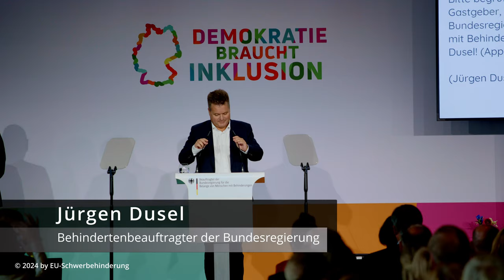Jahresempfang 2024 Behindertenbeauftragter Jürgen Dusel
Der Behindertenbeauftragte der Bundesregierung, Jürgen Dusel, hat zu einem Jahresempfang eingeladen bei dem viele Vertreterinnen und Vertretern von Verbänden und Vereinen geladen waren.

Als Ehrengäste war neben dem Bundesgesundheitsminister Karl Lauterbach, auch der Bundeskanzler Olaf Scholz anwesend.